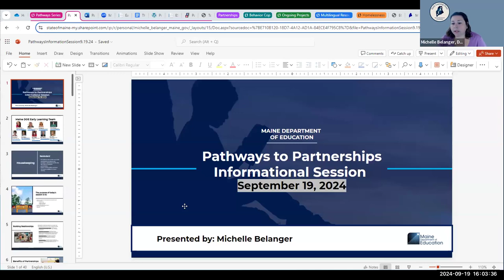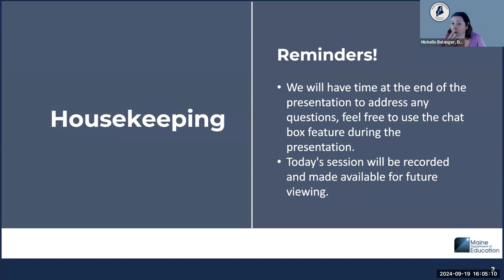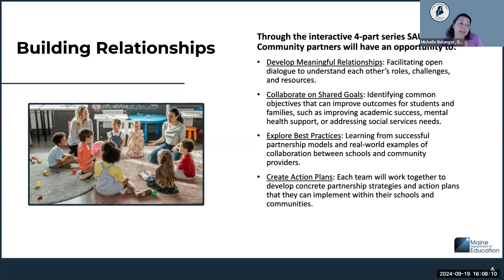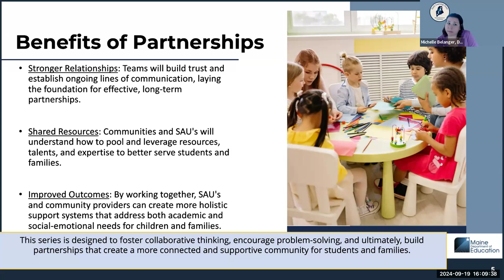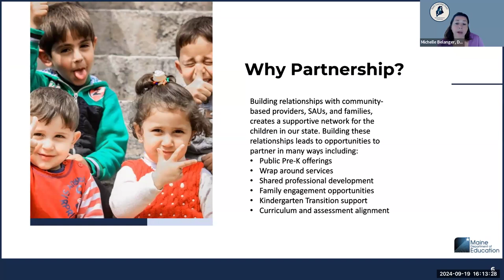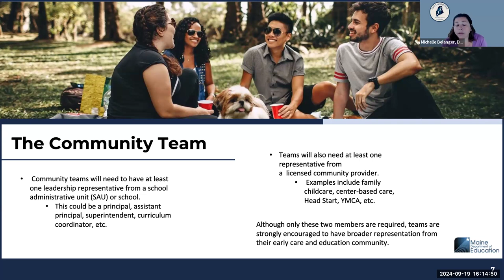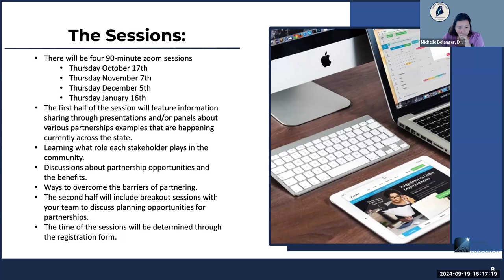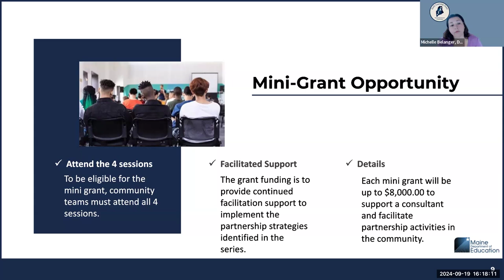Cultivating Collaborative Relationships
This is a recorded Informational Session of Cultivating Collaborative Relationships 4 part series being hosted by the Early Learning Team of the Department of Education. The session was held on September 19, 2024.